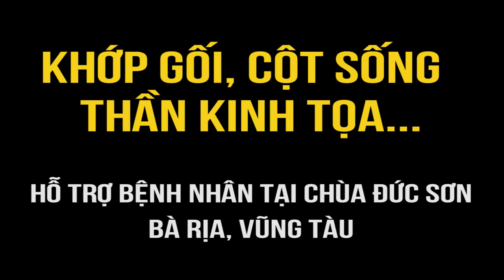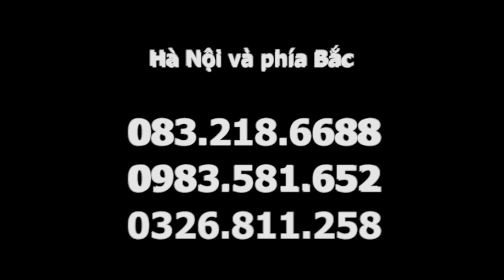Thoái hóa cột sống - chữa tại chùa Đức Sơn